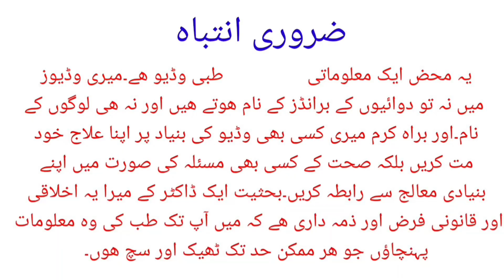How To Assess Risk of Heart Attack In Healthy Young People | dr Afzal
Young people who are generally very healthy and fit and sometimes even though they are told that they have less risk of heart disease but still they are fearful of heart attacks.
Now in Australia based on a study a test of lipoprotein (a) is being advised for early detection of those people who have a genetically raised level of lipoprotein (a) which puts these people at higher risk of heart diseases...